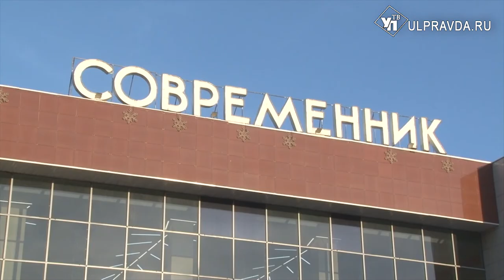Свет, камера, мотор! Кинофестиваль в Ульяновске открыли «Упертым» с Камилем Лариным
Торжественная церемония открытия регионального кинофестиваля состоялась на сцене кинотеатра «Современник». Татарскую комедию «Упёртый» в Ульяновск привезли молодые режиссёры Ильсеяр Дамаскин и Рустам Рашитов из соседней республики. В главной роли - известный на всю страну киноактёр Камиль Ларин. Как развивается киноиндустрия народов Ульяновска и области в нашем следующем сюжете.